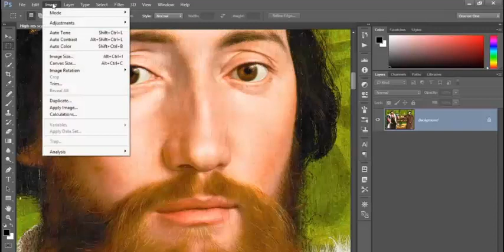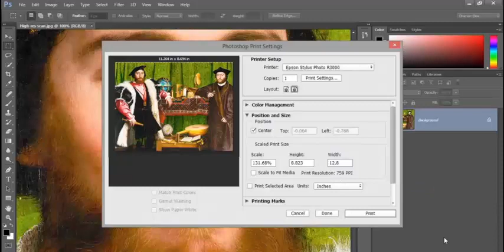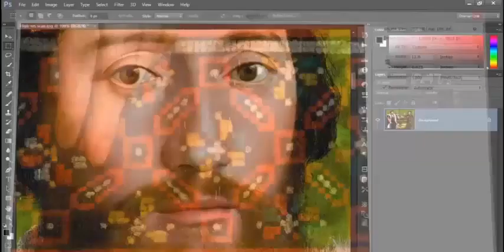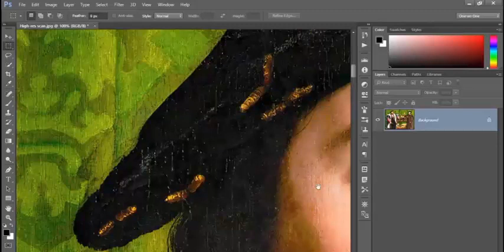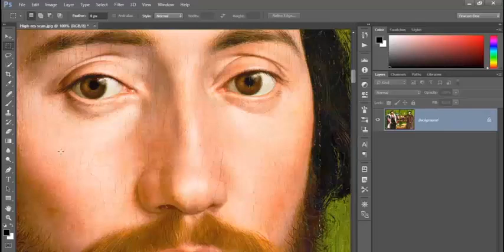12-Print In Urdu And Hindi